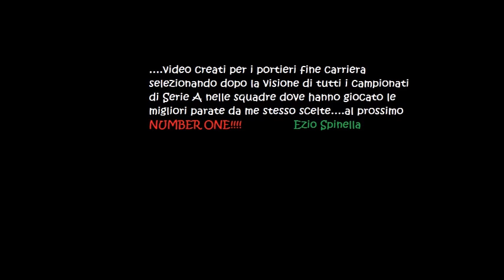Zoff Dino Parate dal 1961 al 1983 - Udinese,Mantova,Napoli,Juventus